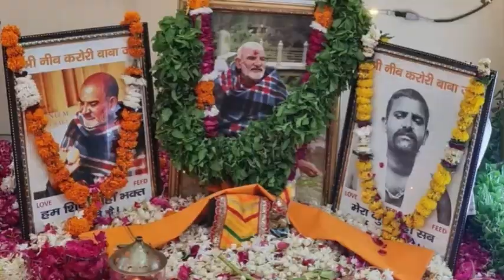भाग्य बदल देगी यह ज्ञान की बातें। | Neem Karoli Baba | Miracles Of Love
जयगुरुदेव 🙏
आज के विशेषांक मे जानिए ये भाग्य बदल देगी यह ज्ञान की बातें। | पूरी जानकारी के लिए क्रम को पूरा अवश्य देखिएगा।

Regards
Jaigurudev Uttarakhand